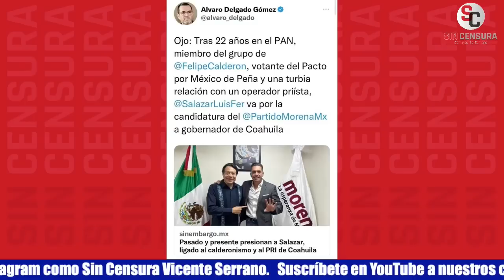CITLALLI HERNÁNDEZ: LA ÚNICA FORMA EN LA QUE OPOSICIÓN PODRÍA DEBILITARNOS ES DIVIDIRNOS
La secretaria general de Morena Citlalli Hernández nos dijo en exclusiva en Sin Censura que es exagerado que pidan su renuncia. También nos habló del megamitin de su partido ahora en Coahuila, en el que participaron varios de los presidenciables y Monreal